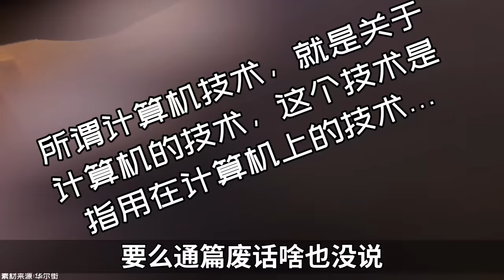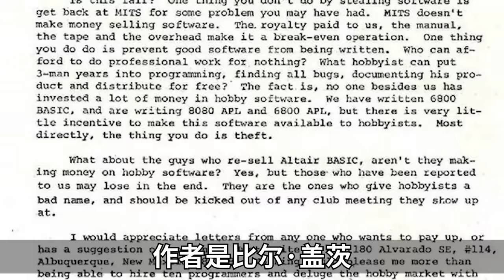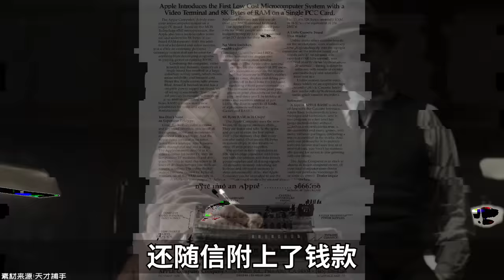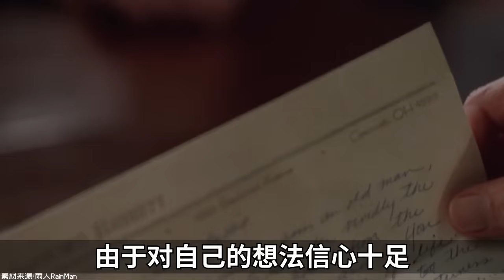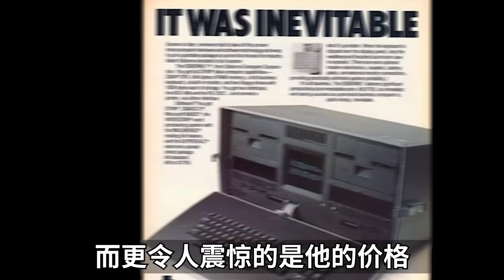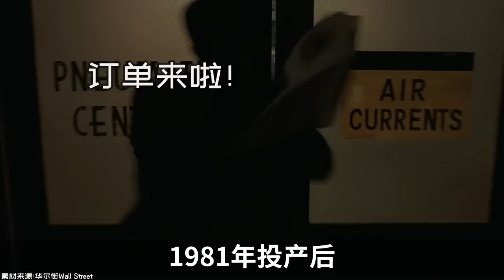如何在年入上億後迅速破產？【小約翰可汗】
本篇為小約翰之奧斯本。

參考資料：
亞當·奧斯本1984年出版自傳《超增長：奧斯本計算機公司的興衰》
羅伯特·弗萊林1984年出版《計算機企業家：誰在做大美國的新貴行業》
斯萊特·羅伯特1989年出版《硅谷肖像》
家釀計算機俱樂部實時通訊網站
保羅·弗萊伯格1984年出版《山谷之火：個人計算機的製造》